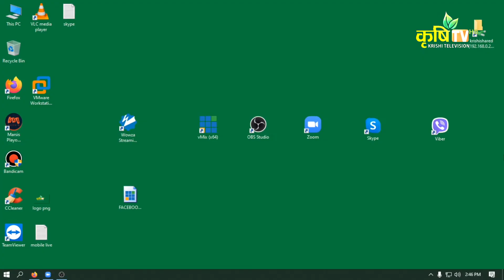कृषि कर्ममा कोरोनाको प्रभाव अबको बाटो के ? नेपाल कृषि सहकारी केन्द्रिय संघ लिमिटेड के भन्छ?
कृषि कर्ममा कोरोनाको प्रभाव अबको बाटो के ?  नेपाल कृषि सहकारी केन्द्रिय संघ लिमिटेड के भन्छ? | Corona Ko Santrash Ma Desh